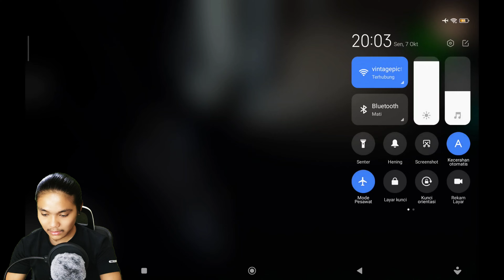Game Horor Mirip Resident Evil 4 Grafik HD di Android Offline Terbaru 2024 | Cuma 400MB!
Game Horor Mirip Resident Evil 4 Grafik HD di Android Offline Terbaru 2024 | Cuma 400MB! Ukuran Kecil Cuma 400MB Saja - Review & Gameplay 4k

Hallo semua! kembali lagi di Channel Master Jawirr New di kesempatan kali ini master jawirr akan bermain dan mereview Game Horor Mirip Resident Evil 4 Grafik HD di Android Offline Terbaru 2024 | Cuma 400MB!

Developer Game:👇
Before: 400MB!

After : 430MB!

"Bahan untuk membuat video:

📱My Device:
-Redmi Note 9 Pro
-Ram 8GB
-Internal 128GB
-Snapdragon 720G

-Ram 6GB
-Internal 256GB
-Snapdragon 860

"Aplikasi pengeditan:
-pengedit video : Using KINE MASTER
-perkam layar : Bawaan Hp
-gambar thumbnile: PIXEL LAB

⚠️Note❗
Isi Video ini membahas tentang gameplay sebuah permainan dengan memberikan sebuah komentar dan informasi kepada game tersebut, dengan tujuan untuk edukasi / pembelajaran agar para penonton mendapatkan informasi tentang gameplay permainan tersebut.

⚠️Note❗
The contents of this video discusses the gameplay of a game by giving a comment and information to the game, with the aim of education / learning so that the audience gets information about the gameplay of the game.